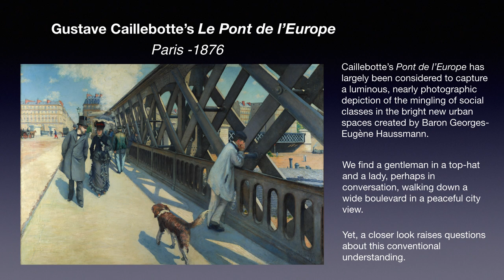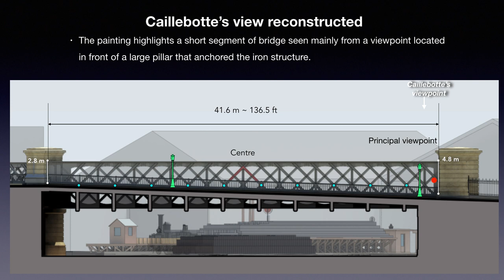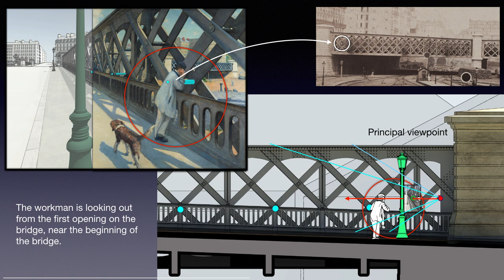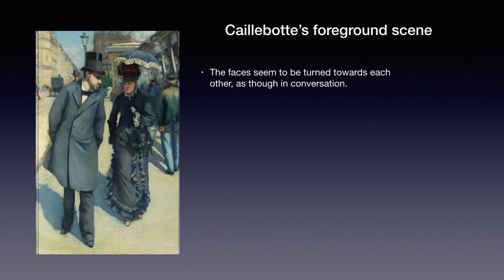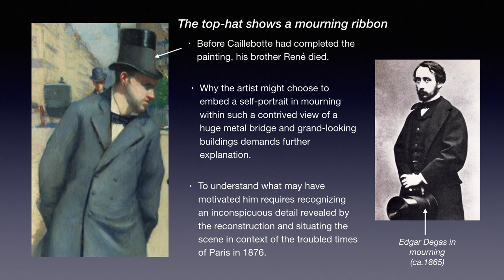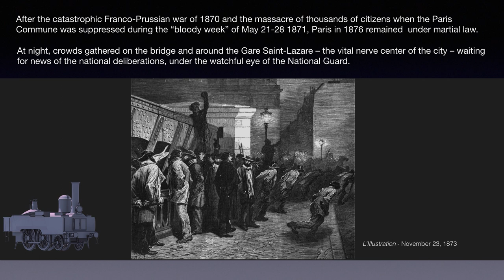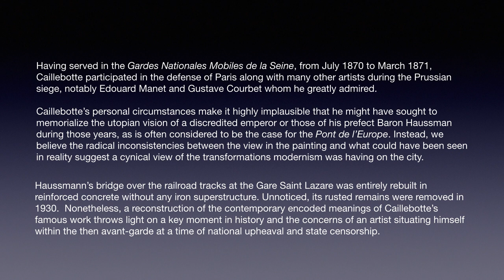Gustave Caillebotte’s Le Pont de l’Europe: Is Everything as it Appears?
At first glance this painting seems to be a typical urban scene, but on closer inspection, some questions may arise.  Viewers in the era who were familiar with this site would have known that the perspective was manipulated.

Claude Ghez, President of the Petit Palais in Geneva and the owner of this painting, conducted the research that’s presented here in the video.  Ghez and his team documented the original architectural structure and found that the artist, Gustave Caillebotte combined three different views in a single composition, making the bridge look far more towering than it really was.

According to Ghez’s research, Caillebotte was horrified by the experience of the Franco-Prussian War, and he channeled those emotions into this painting.  Major battles occurred on this bridge, and the distant figure in the blue and red uniform is a soldier.  The distorted perspective invokes the anxious tension of the modern city.  This artwork was painted before the Eiffel Tower was built, so the mass of iron shown here would have raised memories of war rather than visions of progress.  It shows that compositional choices can hold many layers of meaning